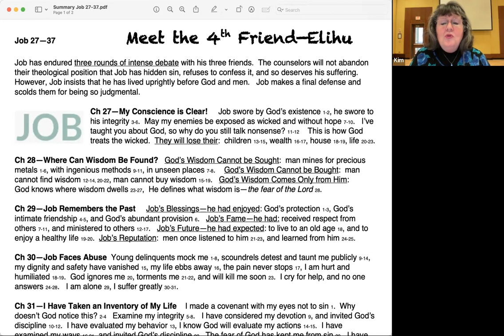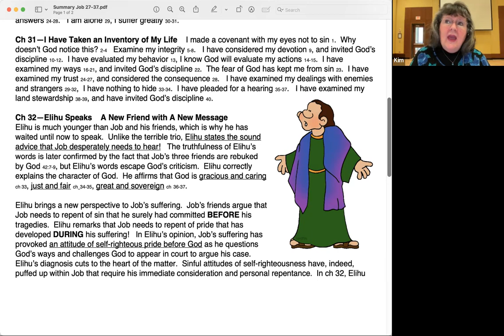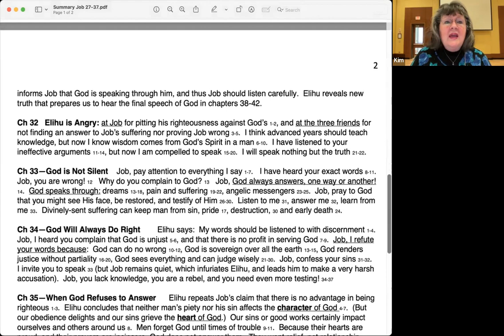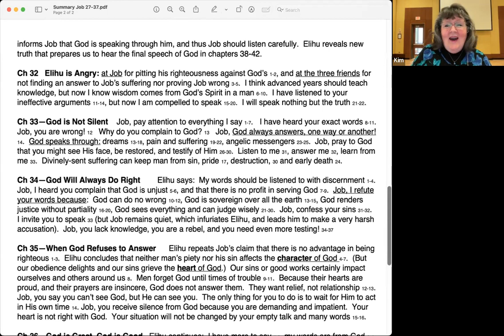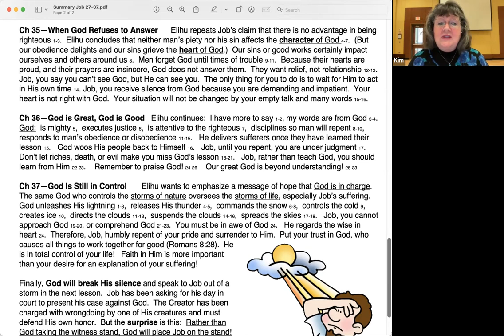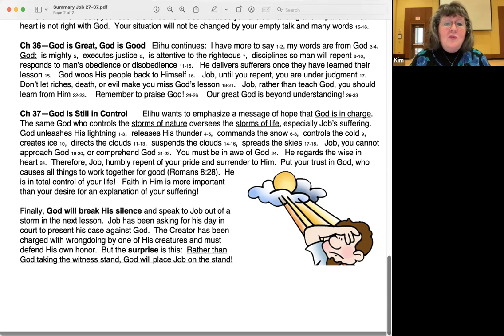Thursday Morning Bible Study: Job 27 - 37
Job Chapters 27 - 37